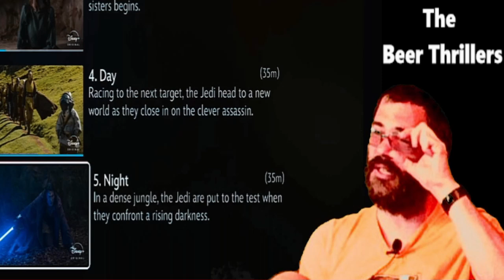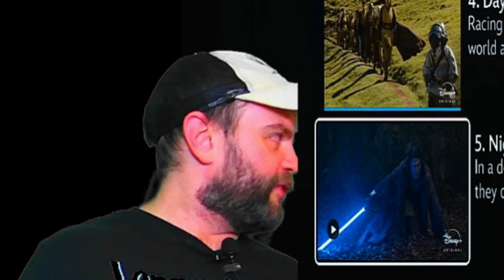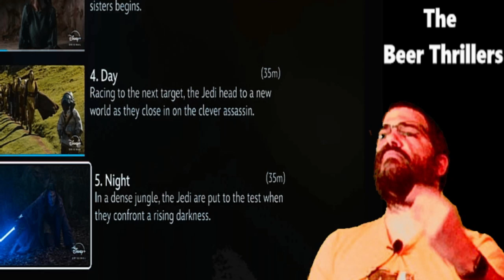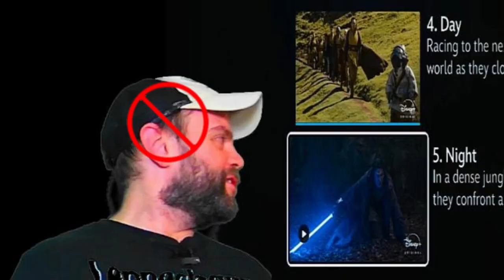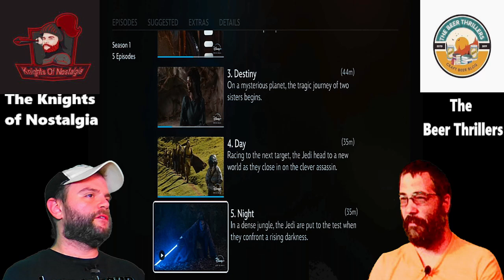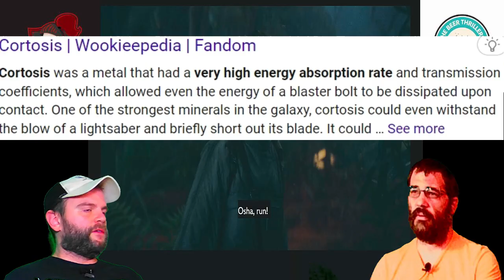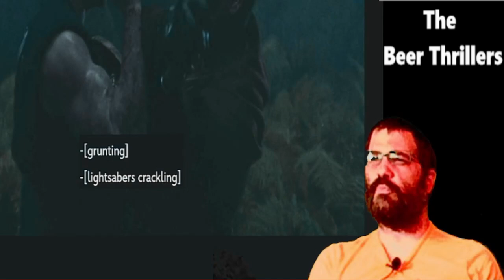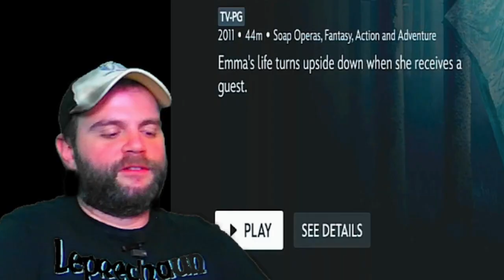Consuming Brews and Media: The Acolyte Episode 5 Night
Ben and Drew watch and react to the 5th episode of 'The Acolyte' Watch our reactions to the reveal of Smilo Ren, and to the Lightsaber fight that ensues with moth creatures.